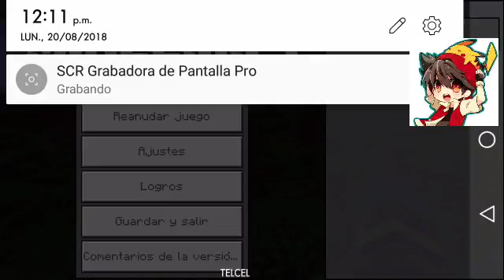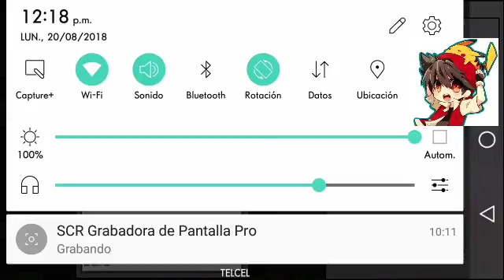Mundo aventura cap.3 (el mas entretenido :'v)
Like y compartir grax :v